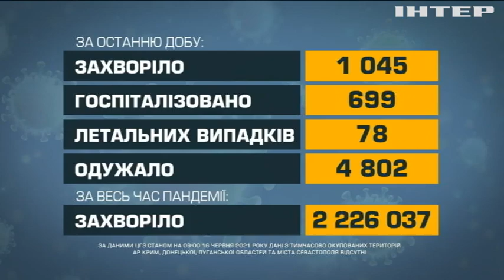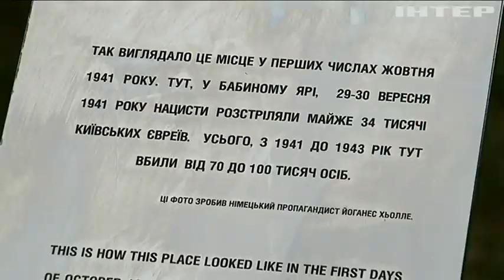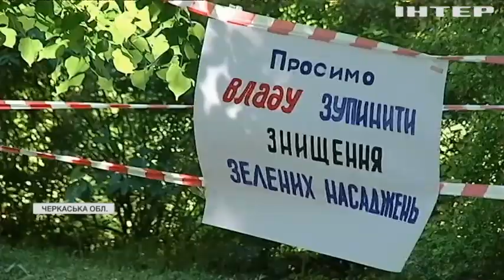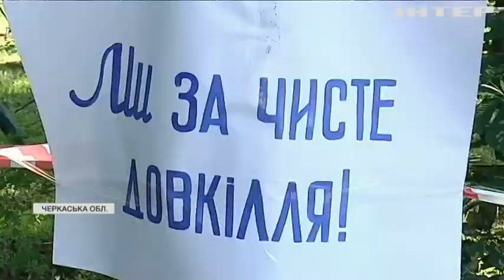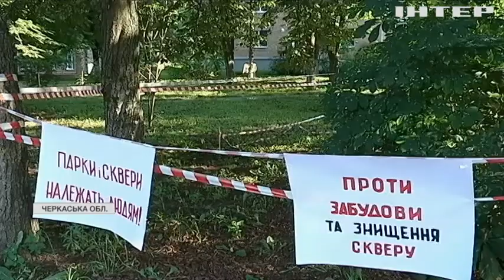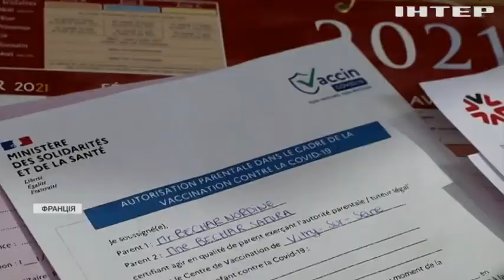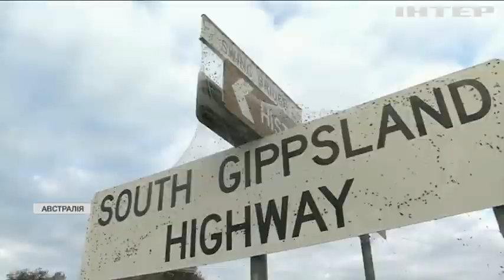Новости 9:00, выпуск за 16 июня 2021 года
Дивіться у цьому випуску: В Україні за добу коронавірус забрав життя 87 людей. Негода в Україні: 177 населених пунктів залишилися без електроенергії. Маленька Лариса потребує лікування рідкісного захворювання.